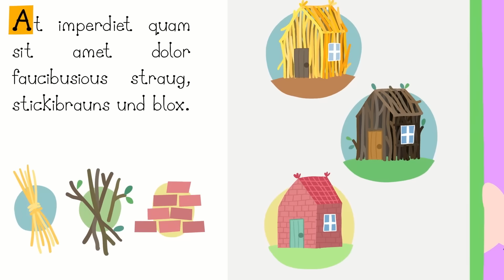Le Petit Royaume de Ben et Holly | Le grand dîner | Dessin animé